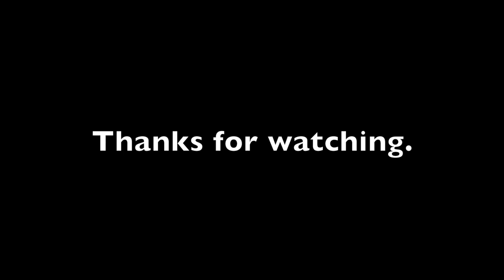Fabric Draw Along with Charcoal Video Guide